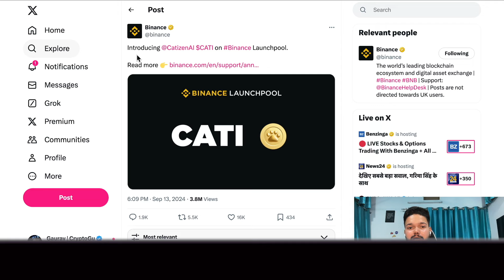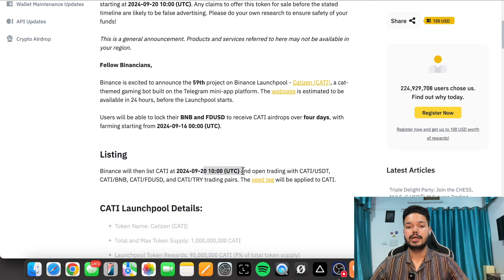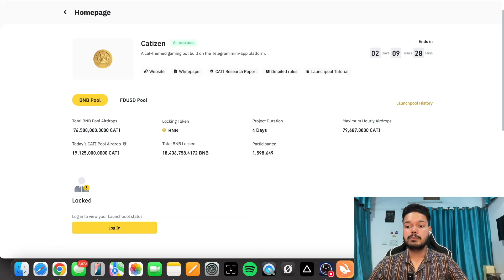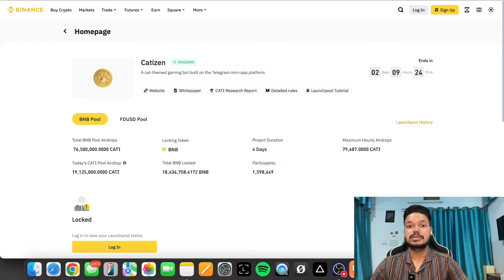Binance Launchpool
Join the Community: cryptoguy CryptoGuy

    📢 Free Telegram & twitter for early insights.